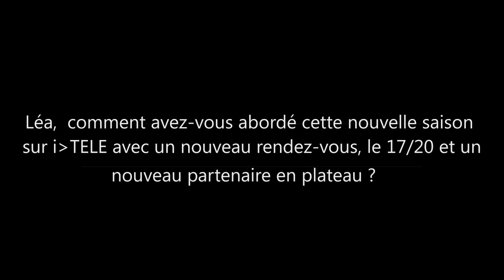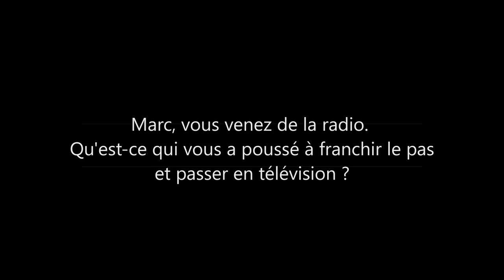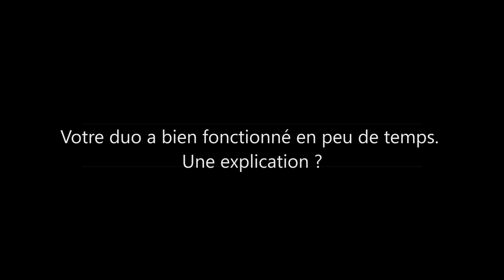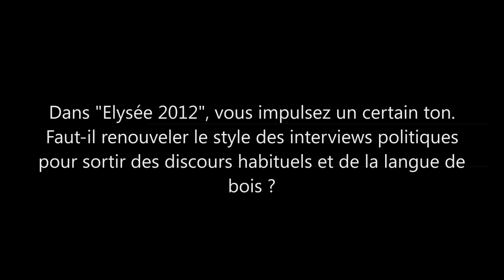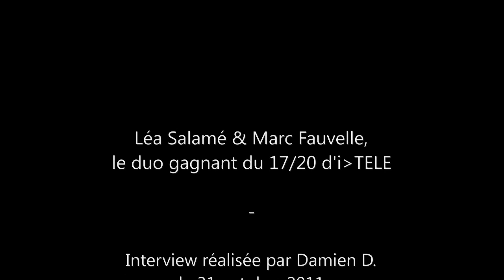TéléSphère - Léa Salamé & Marc Fauvelle : le 17/20, c'est quoi ?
Depuis septembre 2011, Léa Salamé et Marc Fauvelle animent la tranche info du 17/20 sur i-TELE. Entre actualités et politique, les deux journalistes forment un duo détonant, renouvelant l'interview politique dans Élisée 2012.
Découvrez ce duo qui fait des étincelles!